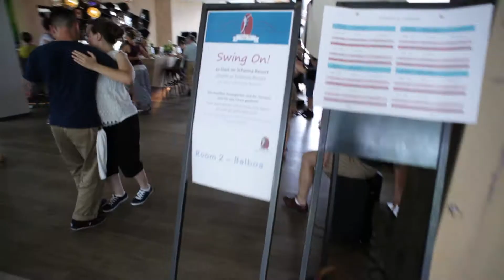SWINGIN' JULY | Day 2 - Sunday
Swingin' July -  A Balboa and Shag Weekend
21-23 July 2017 - Meran

A swing dance event organized by Swing On Südtirol

Workshops | Parties | Live Music | International teachers

Next Edition_13-15 July 2018 - Meran

Video by EloRay Production